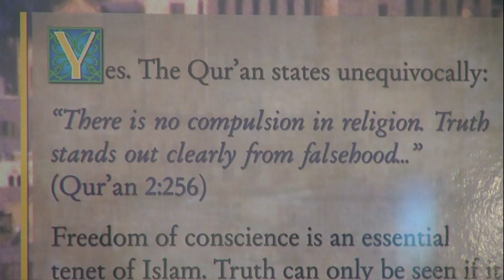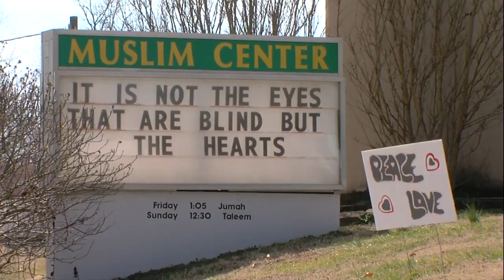Leaders react to Pope's Iraq trip